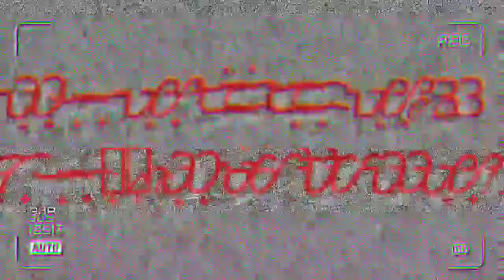mad doll《mad father》 animatic (remake)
Hope you enjoyed the video! A sub and a like would be greatly appreciated!

also I've never played the game where this track is from; the song just kinda reminds me of banette's lore in pokemon *reference the pokedex entries

I just humanized my old OC Puppence; my old OC is really edgy so this animatic will be edgy
for the intro I used a language called baybayin which is a lost or dead filipino language that is usually not used for the end its Japanese

translation:
I ᜏᜇ᜔ ᜍᜒjᜁᜃ᜔ᜆᜒᜇ᜔ (I was rejected)
I ᜏᜐ᜔ ᜆ᜔ᜑ᜔ᜍ᜔oᜏ᜔ᜈ᜔ ᜀᜏᜌ᜔ (I was thrown away)
I ᜏᜐ᜔ ᜂᜈ᜔ᜏᜈ᜔ᜆᜒᜇ᜔ (I was unwanted)
I ᜏᜐ᜔ ᜀ ᜆ᜔oᜌ᜔ (I was a toy)
I ᜏᜐ᜔ ᜎ᜔oᜊᜒᜇ᜔ (I was loved)
Wᜑ᜔ᜌ᜔ ᜏ᜔oᜈ᜔'ᜆ᜔ ᜌ᜔oᜂ ᜎ᜔oᜊᜒ ᜋᜒ? (Why won't you love me?)
Pᜎᜒᜀᜐᜒ ᜎ᜔oᜊᜒ ᜋᜒ (Please love me)
ᜏ᜔ᜑ᜔ᜌ᜔ ᜇᜒᜇ᜔ ᜌ᜔oᜂ ᜆ᜔ᜑ᜔ᜍ᜔oᜏ᜔ ᜋᜒ ᜀᜏᜌ᜔!! (WHY DID YOU THROW ME AWAY!!)
あなたが私を捨てたとしても、私はまだあなたを愛しています。(Even if you've abandoned me, I still love you.)

(most of the baybayin translations is from a random website I found and the Japanese is from Google translate)